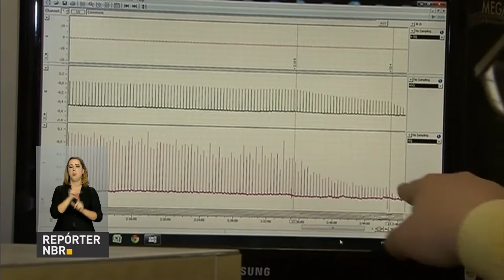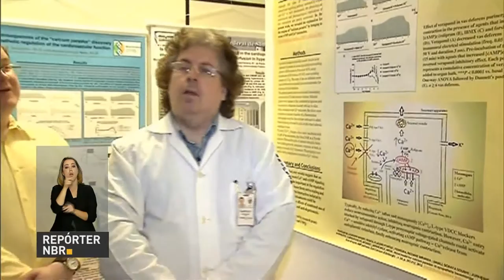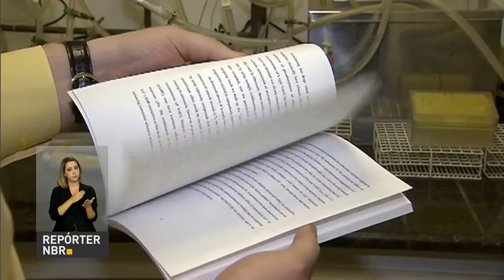Governadores vão assinar Plano Nacional de Segurança Pública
REPÓRTER NBR 18H - 16.01.17:  Governadores vão assinar Plano Nacional de Segurança Pública. Começa hoje mais um pente-fino no INSS. Vão ser revisados os auxílios de quem recebe o auxílio-doença e não faz perícia a mais de dois anos. O Ministério da Educação liberou mais de R$ 300 milhões para a Capes.